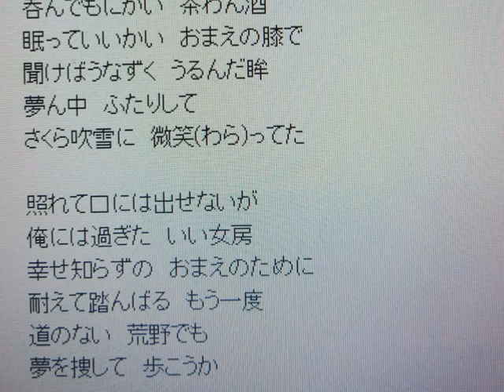「男の旅路（秋岡秀治）」小原雄太郎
秋岡秀治さんが歌っている「男の旅路」を、２０１３年１２月１７日に小原雄太郎が居酒屋のカラオケで歌いました。